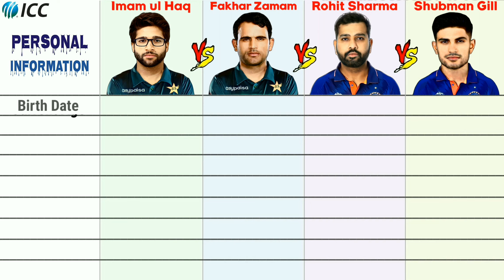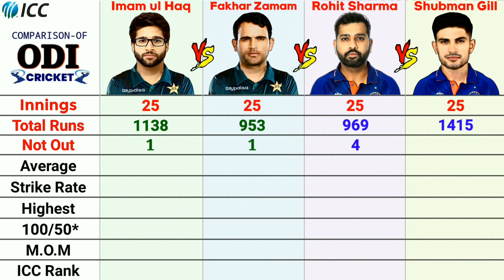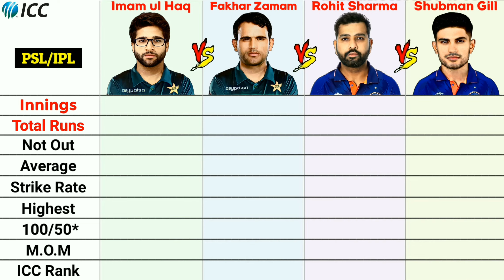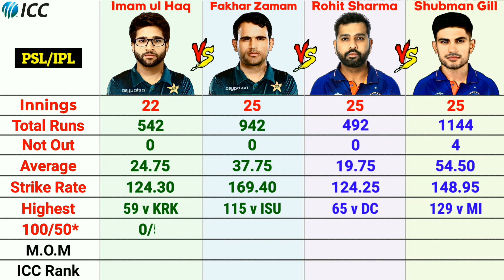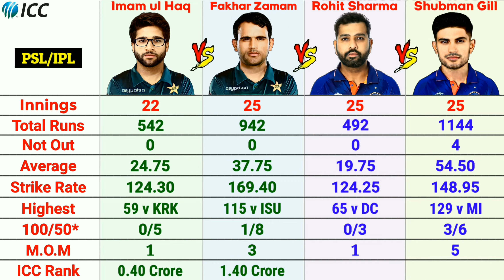PAK OPENERS 🇵🇰 vs 🇮🇳 IND OPENERS || Rohit Sharma vs Shubman Gill vs Fakhar Zaman vs Imam ul Haq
Shubman Gill vs Rohit Sharma vs Fakhar Zaman vs Imam ul Haq Batting Comparison in Test ODI and T20I Cricket 2023

In this video I will Compare Indian Openers Batsman Shubman Gill and Rohit Sharma vs Pakistan Opener Batsman Imam ul Haq and Fakhar Zaman Last 25 Innings batting comparison across all formats 2023

Cover Topics:
1. Imam ul Haq Batting | Imam ul Haq vs Rohit Sharma
2. Fakhar Zaman Batting | Fakhar Zaman 210 | Fakhar Zaman vs India
3. Rohit Sharma Batting | Rohit Sharma 264 highlights vs sri lanka | Rohit Sharma vs Shubman Gill
4. Shubman Gill Batting | Shubman Gill vs Rohit Sharma | Shubman Gill news

VOICE & EDIT: ME-[Sourabh Saha]